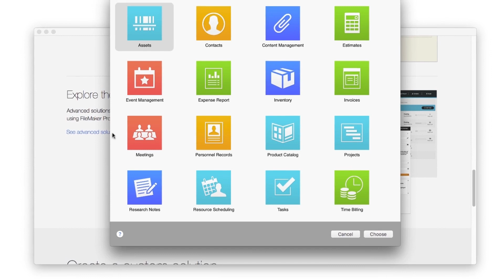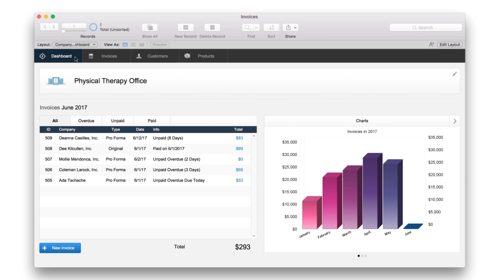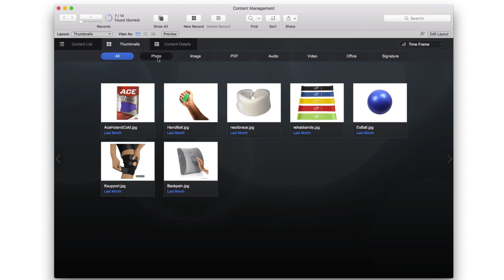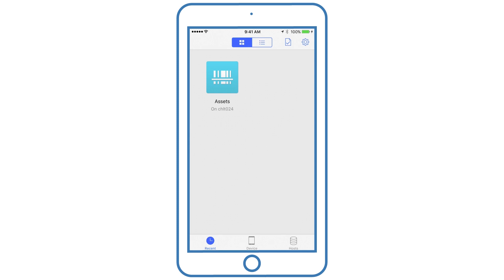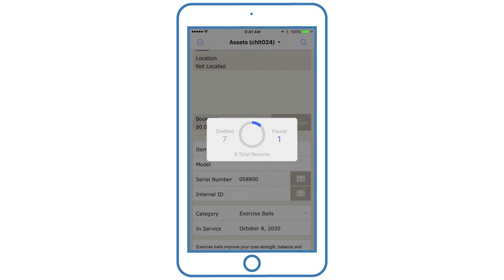Jumpstart your custom app development by leveraging starter solutions | FileMaker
Get a tour of three different starter solutions and their primary features.

FileMaker Pro comes with a number of Starter Solutions that can you can easily leverage to jumpstart your custom app development. Starter Solutions focus on common business problems and are optimized for FileMaker Pro, FileMaker Go, and FileMaker WebDirect.

Starter Solutions are easy to find and ready to use. You have full access to modify and use them any way you'd like. Some may fit your needs perfectly, others you can extend or borrow elements from to make your own solution. They're all good for helping you learn how apps are constructed and to give you ideas and inspiration.

In this video, you'll explore three of the Starter Solutions in depth, learning about powerful features such as container fields, charts, sending email, and barcode scanning.

After this, you'll soon be ready to start doing some development work yourself.

Why you'll find this video useful?
(1) You can get ideas from Starter Solutions for how to build a feature, then dig into the app to learn how to build it.
(2) Because they focus on common business problems, it's likely you'll be able to use a Starter Solution to help you build your first custom apps.